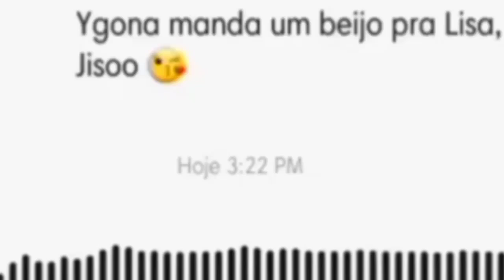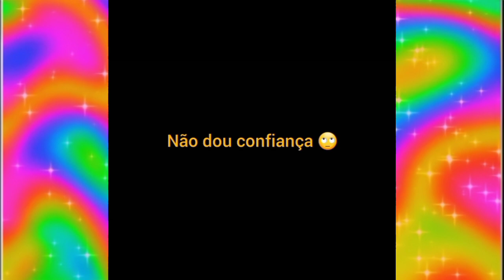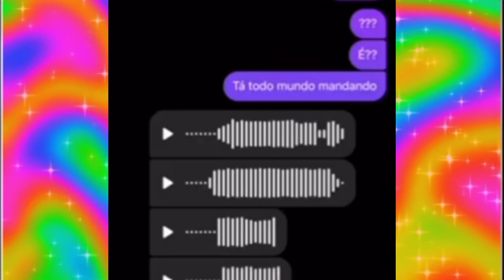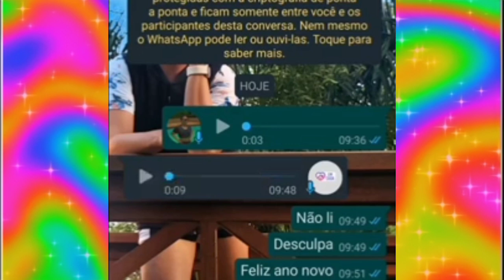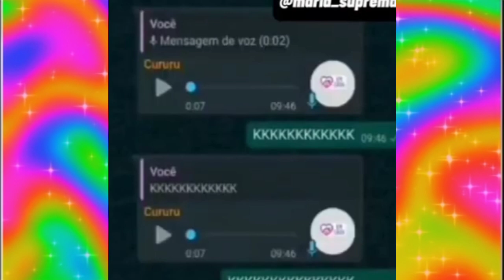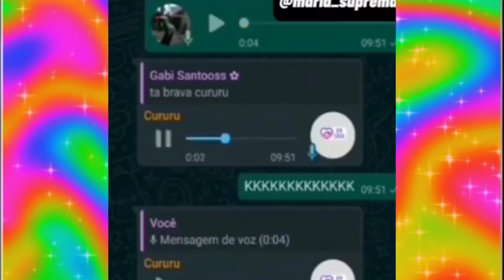Coletânea de memes da Maria José Cardoso